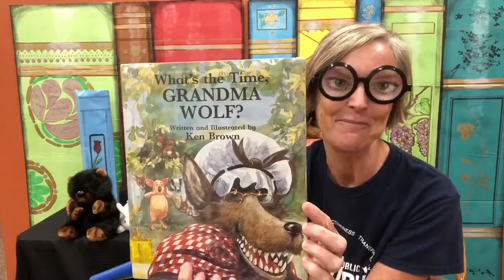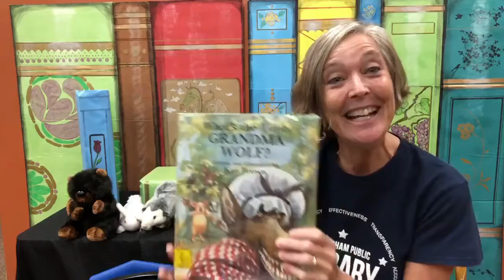What's the Time, Grandma Wolf? by Ken Brown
Mrs. Eve has popped in to share a favorite story for Fall! Enjoy! Although Mrs. Eve has retired, she still has stories to share. Thank you Mrs. Eve!